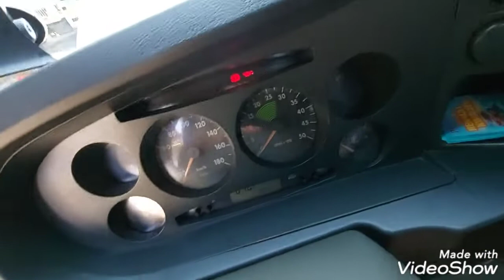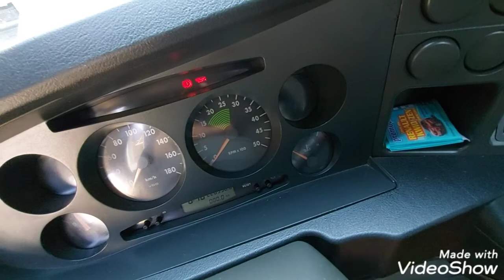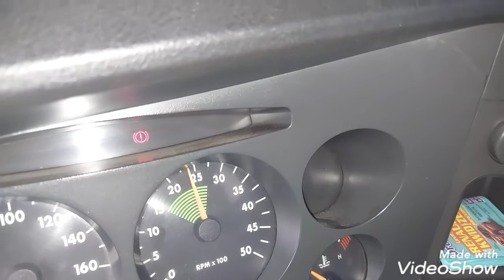IVECO NÃO FUNCIONA FALTA DE FUSÍVEL / CALOTA QUE PARECE COM RODA DEIXANDO ESTABILIDADE ORIGINAL